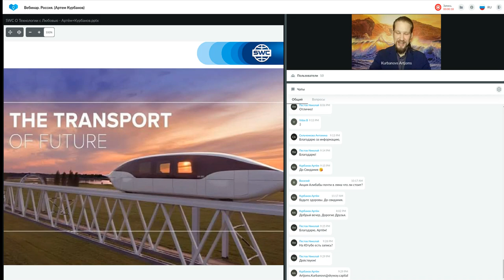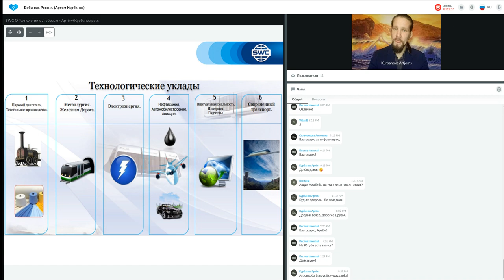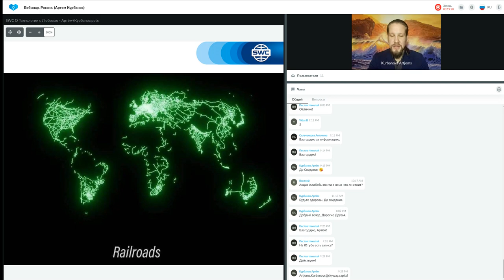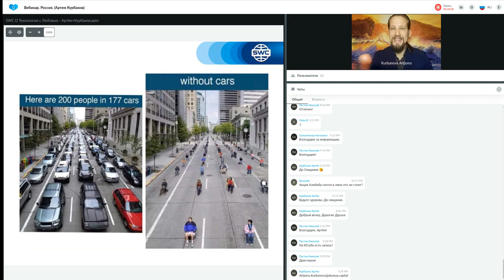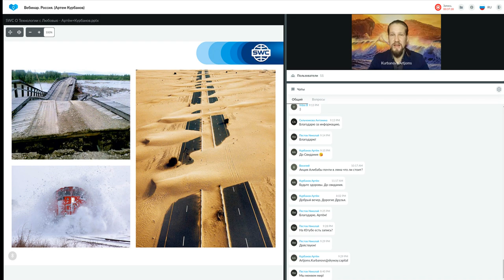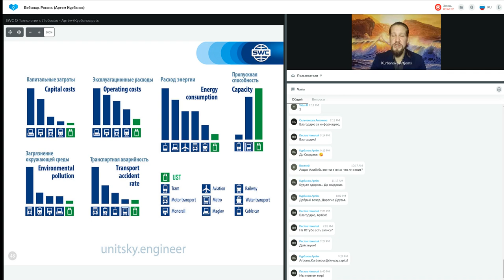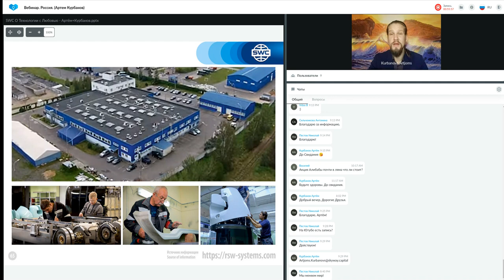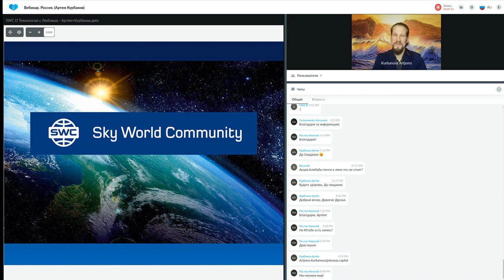Презентация технологии. Вебинар Россия Артем Курбанов 01.11.2022